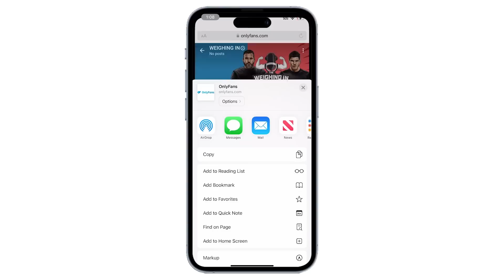DID COVINGTON GO TOO FAR? NEXT OPPONENT? MVP vs HOLLAND OFFICIAL!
Big John McCarthy and Josh "The Punk" Thomson follow up on Colby Covington antics at UFC 296, talk next opponent for him, announced fights Ian Garry vs Geoff Neal, Gilbert Burns vs Jack Della Madalena, MVP vs Holland, upcoming Boxing and more.

And Now 0:00
Covington Follow-up, Next Opponent 13:54
Garry vs Neal 39:49
Burns vs Della Madalena 46:01
MVP vs Holland 52:22
Garbrandt vs Fig 1:01:12
Weili vs Grasso 1:05:08
Upcoming Boxing 1:08:08
Fan Q&A 1:15:54